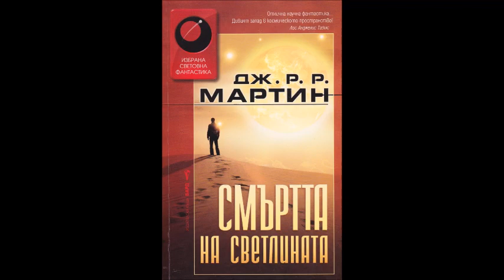Джордж Р. Р. Мартин - Смъртта на светлината - глава 13-Край (Аудио книга) Фантастика